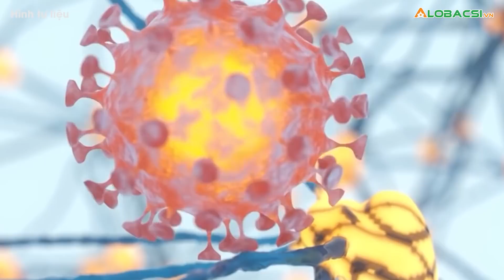SARS-CoV-2 sản sinh 21 đột biến mới trong cơ thể một bệnh nhân HIV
Nghiên cứu mới cho thấy một phụ nữ từ Nam Phi bị HIV nhưng không được chữa trị đầy đủ và SARS-CoV-2 tồn tại trong cơ thể người này 9 tháng, tạo ra ít nhất 21 đột biến.

Cập nhật diễn biến dịch COVID-19 mới nhất:
MỌI GÓP Ý XIN GỬI VỀ:
Hợp tác nội dung:  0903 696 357